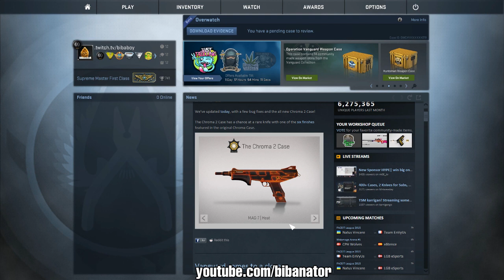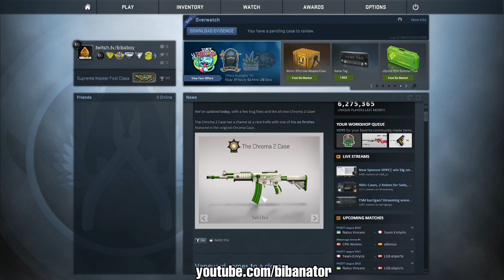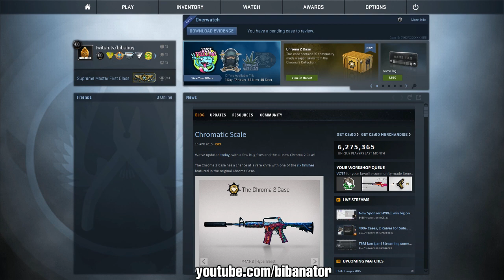CS:GO CASE OPENING #31 - CHROMA 2 CASE OPENING!